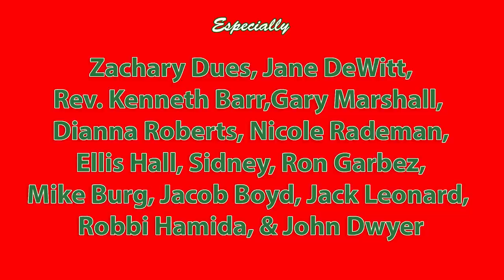The War on Christmas 2022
Mrs. Betty Bowers is played by Deven Green and written by Andrew Bradley.